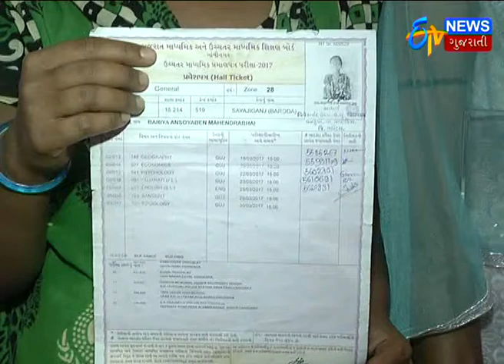Vadodara: Students of Std. 12 are deprived of the exam_Etv News Gujarati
Vadodara: Students of Std. 12 are deprived of the exam